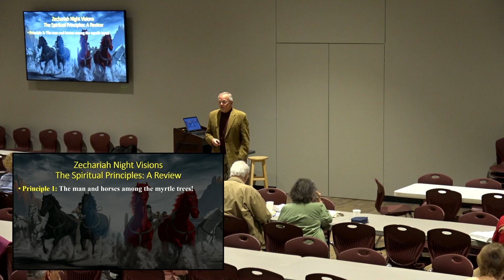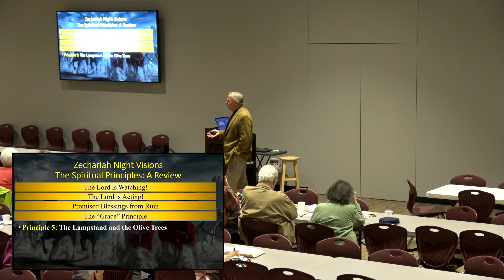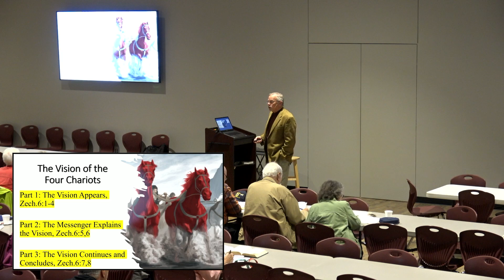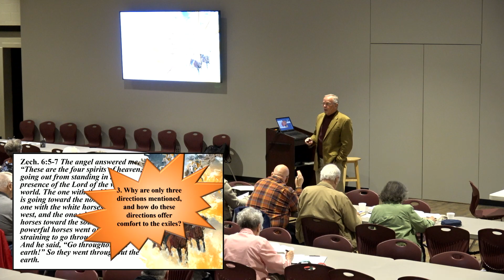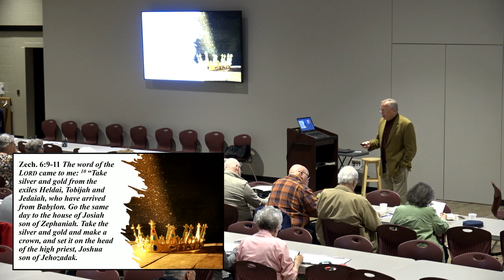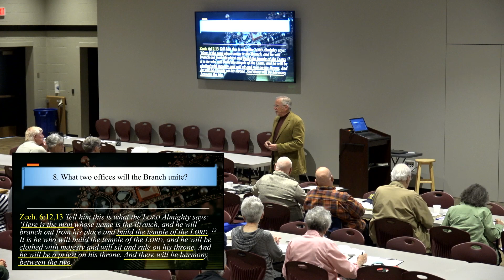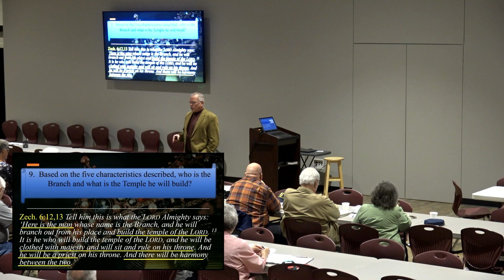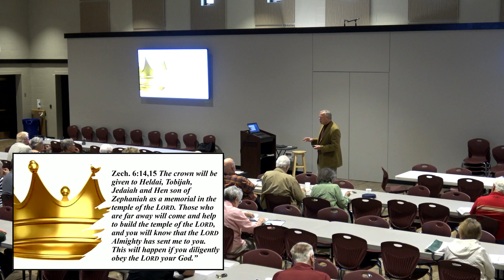Zechariah's Night Visions - Week 7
Pastor Scherbarth presents the visions of Zechariah.